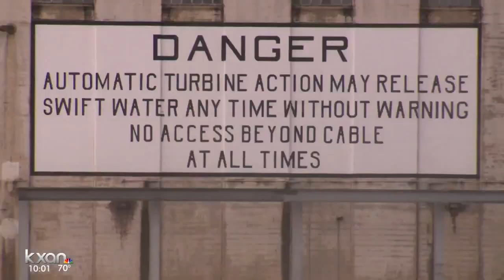Police patrol Lady Bird Lake, Lake Austin during ban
The lakes were initially expected to reopen Wednesday at noon, but patrols say that might be pushed back.